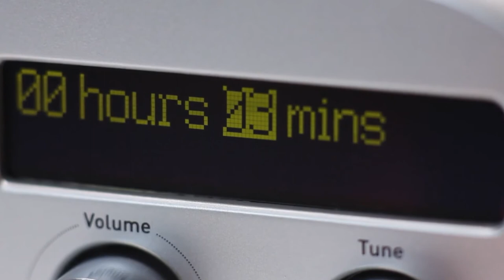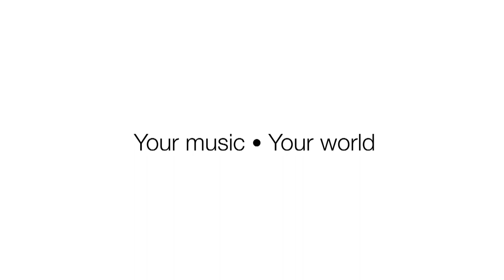Evoke-1S: Luxuriöses tragbares DAB+ - und UKW-Radio: Deutsche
Evoke-1S

Luxuriöses tragbares DAB+ - und UKW-Radio
Die neueste Version des Kultmodells zeichnet sich durch erstklassige Soundqualität, noch mehr Speicherplätze, ein kontrastreiches, gestochen scharfes OLED-Display (Organische Leuchtdiode), einen Anschluss für Ihren iPod/MP3-Player, Intellitext, textSCAN und ein UKW-Empfangsmodul mit RDS aus. Das Akkusystem ChargePAK E1 für bis zu 24 Stunden mobilen Radiogenuss ist optional erhältlich.